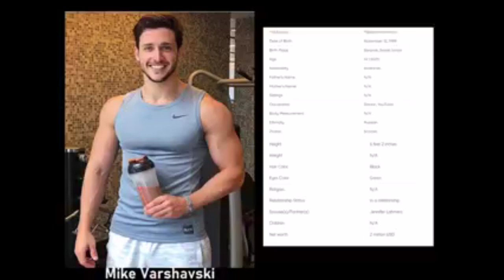Mikhail Varshavski Dream Physiques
Mikhail Varshavski, known professionally as Doctor Mike, is an American Internet personality, philanthropist, family physician, and amateur boxer. His Instagram account went viral after he was featured in BuzzFeed and People magazine named him The Sexiest Doctor Alive in 2015. He has a YouTube channel on which he posts medically-themed entertainment videos and debunks false medical claims.